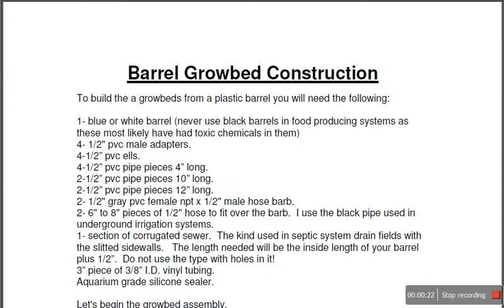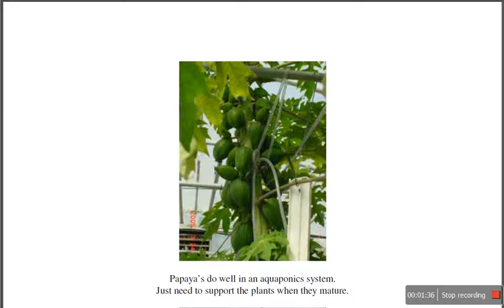Barrel Ponics, Download Prepping books.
Barrel Ponics